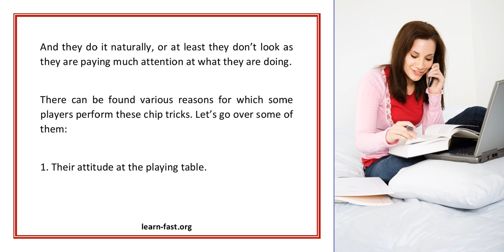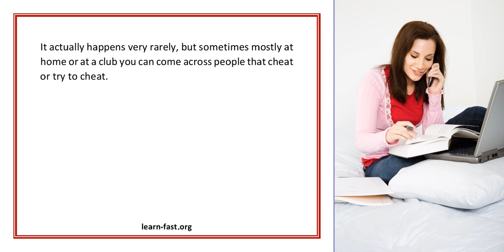Poker Chip Tricks Why Learn How To Do Them